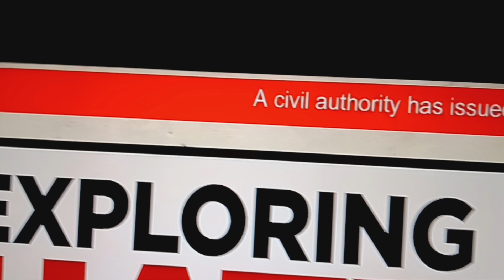Child Abduction Emergency on NJPBS (EAS #144)